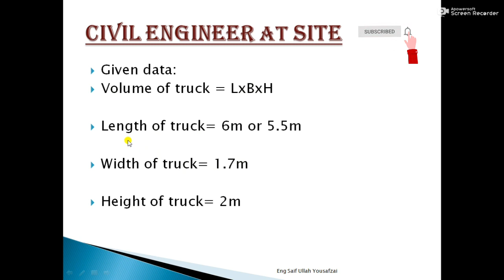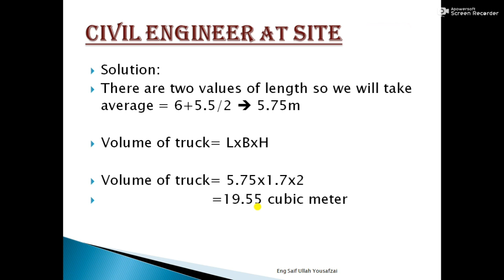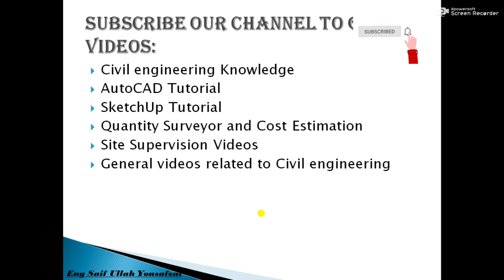How To Calculate Quantity Of Sand and Aggregate for A Truck in Urdu/Hindi.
Hello dear Engineers, In This video I will show you how to calculate volume of a Truck in Urdu/Hindi.

Quality_Tests_For_Bricks at site in Urdu/Hindi. Dear Engineers in this practical site video you will about Quality Tests for Bricks in Urdu/ Hindi. To watch This video Click On Link 👇👇👇👇👇

Different types of Quality_Tests_For_Sand_At_Site. In this practical site video you will learn about different types of Quality Tests for sand at site. To watch this important practical site video click On Link 👇👇👇👇

@saifyousafzai1 neom city saudi arabia
civil supervisor interview questions  answers
civil foreman interview questions civil engineer
real civil engineer
the real civil engineer